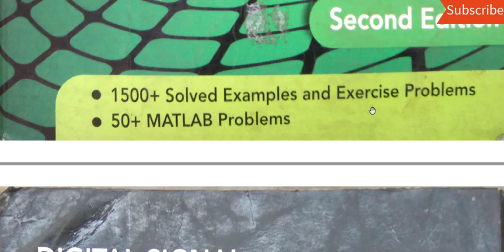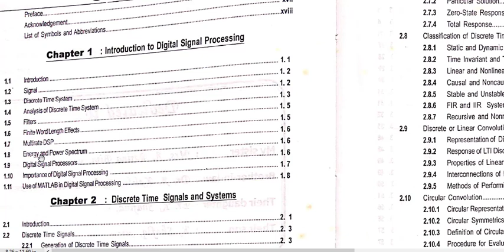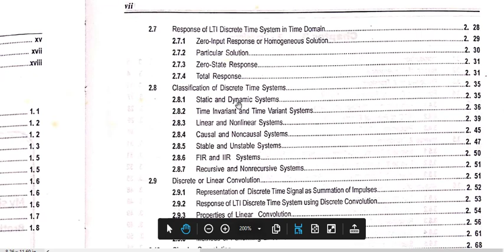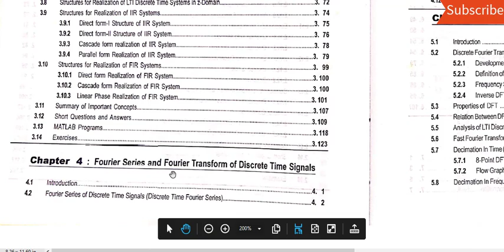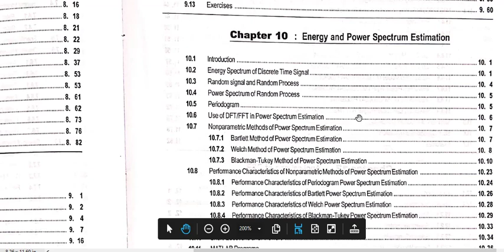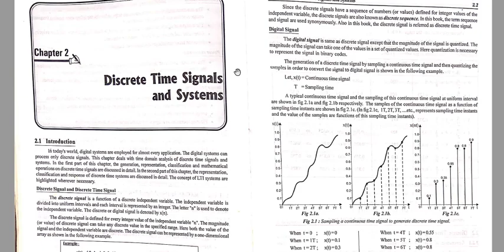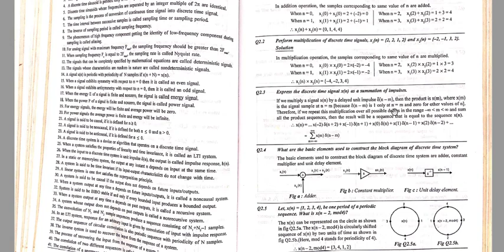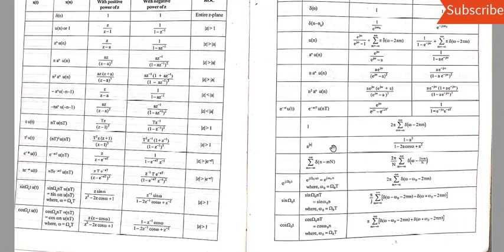Book Review | Digital Signal Processing by Nagoor Kani | DSP Book Review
Signals & Systems

(Book Review | Engineering | Best Book for Engineering | Electronics & Communication | Electrical | Computer Science)

ONLINE TUITION available for any electronics related subjects of Diploma, B.Tech, M.Tech, BCA, MCA, BSc, MSc students for Electronics & Communication Engineering(ECE), CSE, AEIE, EE, IT. Also solutions available for any MOOC , edX, NPTEL, coursera.

Asst. Professor(B.Tech-M.Tech-PhD(P))

Teaching Experience: 15 Yrs.

 Subject: :
 1.Digital Signal Processing(DSP);
 2. TELECOMMUNICATION SYSTEMS,
3. Digital Electronics;
4. SATELLITE COMMUNICATION;
5. Analog Communication;
6. BASIC ELECTRONICS;
7. Signals & Systems;
8. DATA COMMUNICATION & NETWORKING;
9. Wireless Communication;
10. RENEWABLE ENERGY
11. Analog Electronics
12. Solar Energy
13. Circuit Theory
14. Speech Processing

 LOCATION:- Online mode.